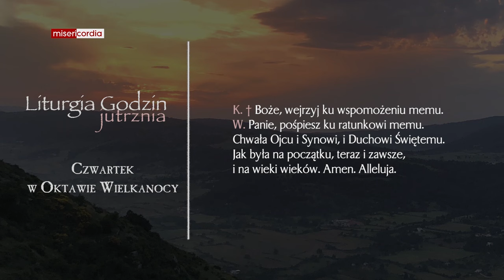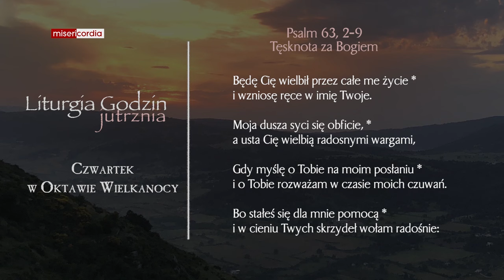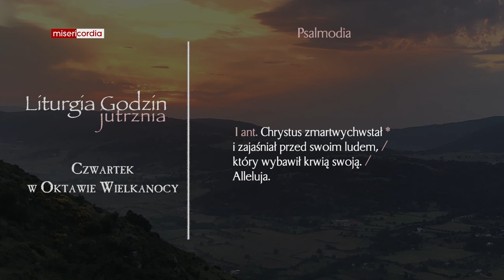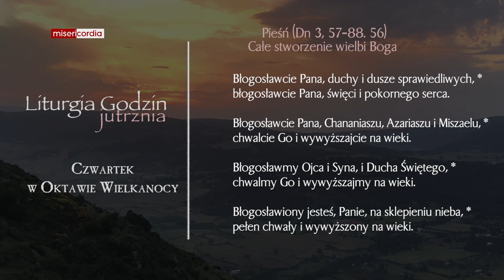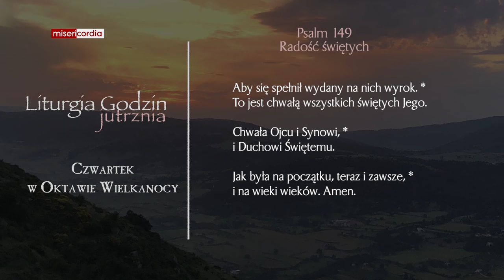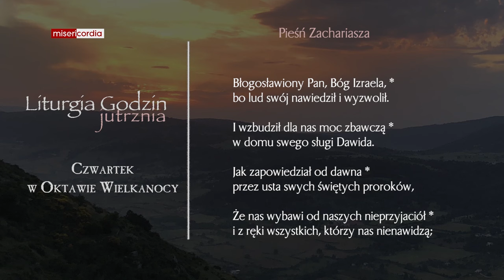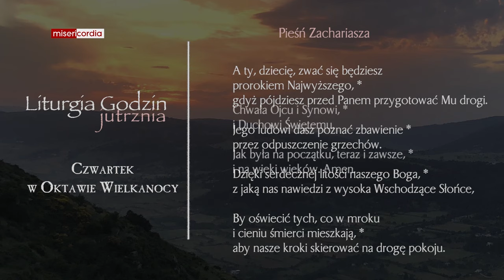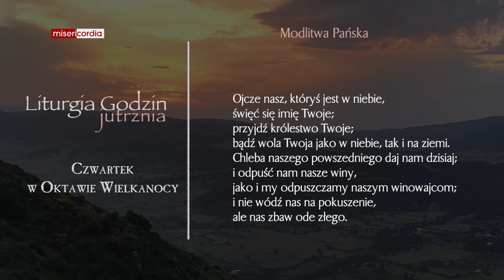Liturgia Godzin | Jutrznia | Czwartek w Oktawie Wielkanocy